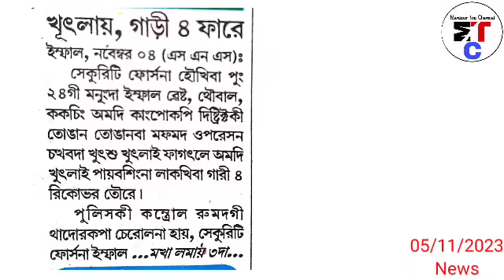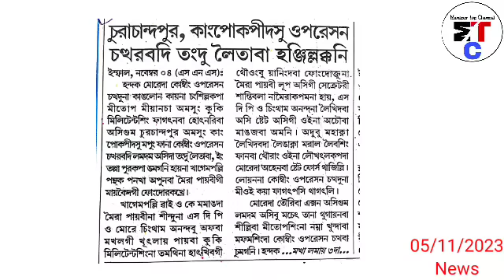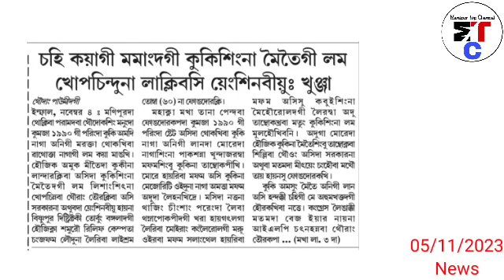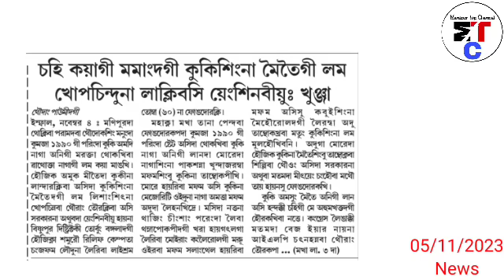Latest Update 🔥 Churchandpur, Kangpokpi dasu Operation chatharabadi Tangdu leitaba Hanjilakani